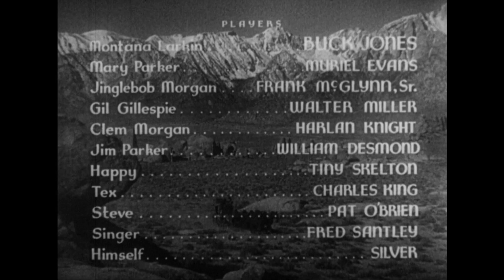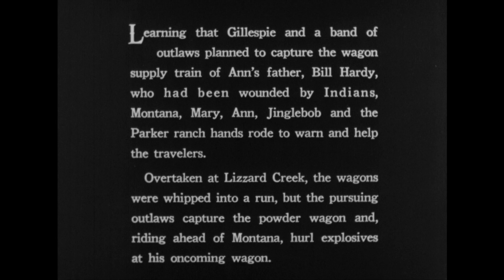The Roaring West | Episode 7 | Hurled to the Depths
🎥 TenaaTV presents: The Roaring West (1935) | Episode 7 | Hurled to the Depths
VCI is pleased to present this classic cliffhanger from Universal Pictures, which has never had an official video release on any format, now available for the first time on DVD, produced from the original studio 35mm film elements! "The Roaring West" was Universal's 27th sound-era serial and the second of the five serials Buck Jones made at Universa. The opening chapter of this serial --- "The Land Rush" --- finds cowpunchers Montana Larkin and Jinglebob Morgan riding into new territory to join an impending land rush. They carry a mail-order catalog hiding a map giving the location of valuable mineral deposits in the land-rush territory. They stop at the ranch of Jim Parker where Montana saves Parker's daughter Mary from a wild horse. The gabby Jinglebob plays poker with ranch foreman Gil Gillespie and reveals the secret of the map. Gil has his henchman, Hank, steal the map, copy it and return it without being seen. Montana, Jinglebob, Parker, Mary, Gillespie and Ann Hardy, a Parker niece, and some stock-footage land-rushers gather the next day for the land rush, where Montana learns that Gillespie has a copy of the map. Montana is riding hard to beat Gillespie to the mineral deposits but Mary falls from her horse and Montana picks her up on the run but the usually-reliable Silver falls over an unseen embankment, and Montana and Mary are underneath as the other horses and wagons plunge after them. That ends chapter one, but things get worse in chapter two as they find that Gillespie has beaten them to the site and has already staked nine claims. But Gillespie, the cad, is willing to share the claims with old man Parker if he will turn Mary over to Gillespie as his bride. 13 more chapters of such high-handed villainy occur before Montana gets total control of the situation.